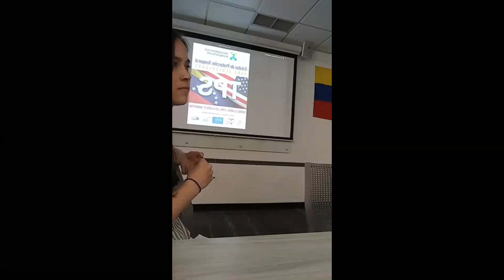Sobre el TPS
Por la abogado Rebecca Press especialista en inmigración en los EE. UU.